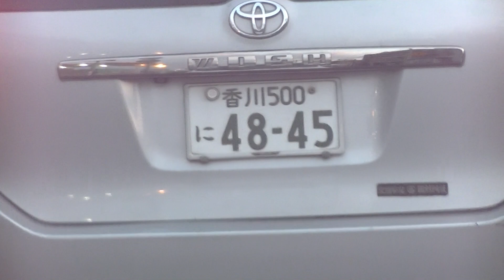大晦日も現れる犯罪者４８－４５がナンバー見せに来ました。屋島西町に住んでいるソニーミュージックの社員と犯罪グループがやっています。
村松のクズと犯罪で飯を食っているクズがやっています。乃木坂４６のメンバー注意しとけよ